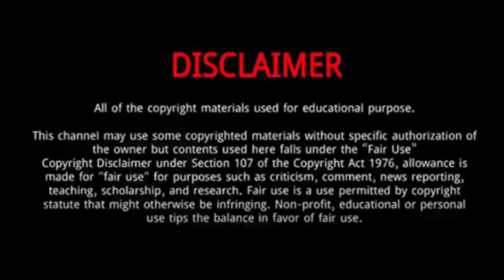Dermot Mulroney || 15 Things You Need To Know About Dermot Mulroney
Dermot Mulroney is an American actor.
He was born in Alexandria, Virginia.
His father Michael Mulroney, originally from Elkader, Iowa, was a law professor at Villanova University School of Law beginning in the 1990s, prior to which he had a private practice in tax law for thirty years in Washington, D.C.
His mother, Ellen, originally from Manchester, Iowa, was a regional theater actress.
Mulroney is of Irish and German descent, and is the middle child among five siblings.
He has two older brothers, Conor and Sean; a younger brother, Kieran Mulroney, who is an actor and screenwriter; and a younger sister, Moira.
Mulroney married actress Catherine Keener in 1990 after they met in 1986 when filming Survival Quest.
They have a son named Clyde Keener Mulroney who is a singer.